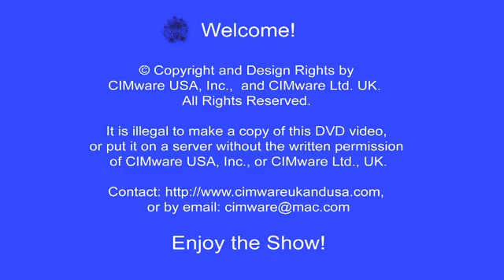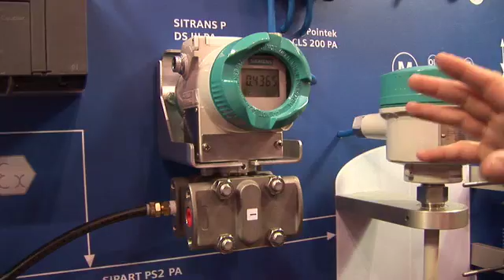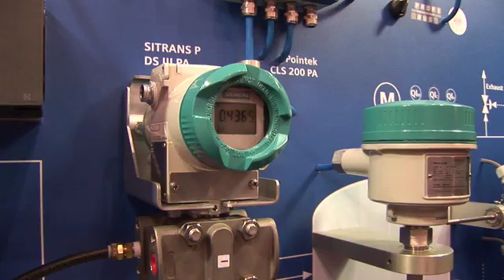ChemEng-Process-Siemens1-Paul-Ranky-cimwareukandusa-Clip1W.mov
Professor Ranky's DVD Video Library: The Chemical Process,
Pharmaceutical & GAMP (Good Automated Manufacturing Practice) Series
An Introduction to Safety Integrated
Process Automation for Chemical and Pharmaceutical Plants: Part 1 and Part 2,
An In-depth Technical Interview with Vincent Turmel, PhD, Manager,
Siemens Energy & Automation, Inc., USA. Interviews and Edited by Professor Paul G. Ranky, PhD, NJIT, USA, IEEE Green Engineering Editor

An In-depth Technical Interview with Paul Morgan, Manager,

Level: Chemical and pharmaceutical process control system designers, engineers and managers, automation and control engineers, GAMP (Good Automated Manufacturing Practice) engineers, GAMP automation system designers and validators, industrial engineers, software / IT developers, plant managers, operations managers, and others, interested in safety integrated process automation control systems.  Also ideal for undergraduate / graduate education and research...

Industrial Sponsors/ Contributors include with special thanks to Vincent Turmel, PhD, Paul Morgan and Stephen M. Cote, Marketing Communications Manager, John Cusimano, Business Development Manager, Siemens Energy & Automation, Inc., USA, CIMware Ltd. UK, CIMware USA, Inc., and others. (Siemens Energy and Automation goes back more than 150 years. Siemens is one of the world's largest companies through integrated solutions, software, hardware and engineering services.),

Contents: In the past, in chemical process automation systems the Basic Process Control System (BPCS) and the Safety Shutdown System (SIS) were completely independent. They were interfaced through a gateway. BPCS and SIS had their own engineering tools. This solution is still available today. Because of the cost for the separate engineering, operation and maintenance tools, and separate communication of the interfaced solution, many companies started looking for integrated solutions. These solutions have different controllers for BPCS and SIS, but they have one engineering and operation and maintenance tool. The next obvious step is the common safety integrated process automation system, with a single controller for BPCS and SIS and a single tool for engineering, operation and maintenance. The solution introduced in this two part video series, is a safety integrated process automation control system, that enables an engineering manager to choose the appropriate level of integration for a chemical plant. As the system reliability modeling has shown, the demonstrated flexible, and modular redundancy (Siemens Flexible Modular Redundancy™) delivers higher levels of availability than traditional dual and triple redundant architectures. At the same time, the flexibility of the architecture allows redundancy only where it is needed, providing a more attractive and cost-effective solution than traditional one-size-fits-all architectures...

System Requirements: DVD-ROM: NTSC standard definition (SD) DVD video player for TV, or computer. Approximate length Part 1=16 mins, Part 2= 34 mins, in 16:9 widescreen format, also playable on a 4:3 regular screen, or any good computer screen (800 x 600 resolution, or better). Furthermore available in PAL DVD video, in streamed digital, and Apple Video iPod formats for mobile devices. The HD (high-definition NTSC and PAL) formats are also available. Please visit on the web for available formats, and further relating titles & products.